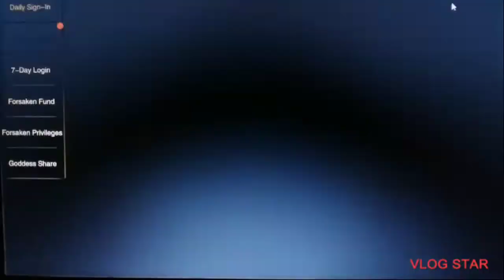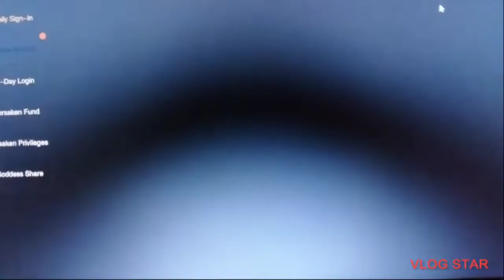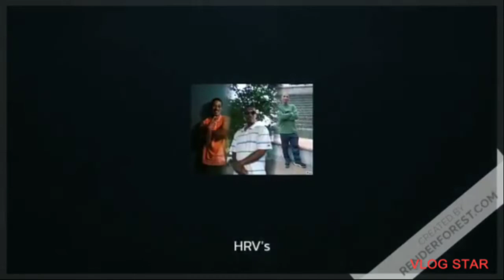Forsaken world God's and Demons Story mode..